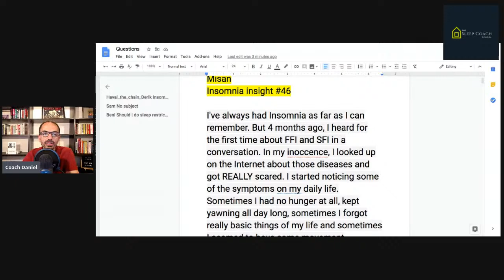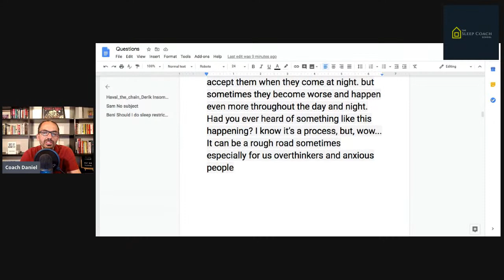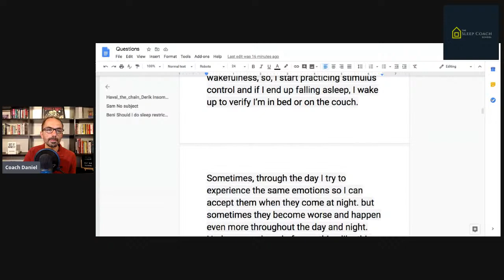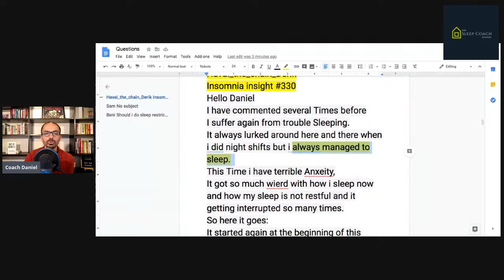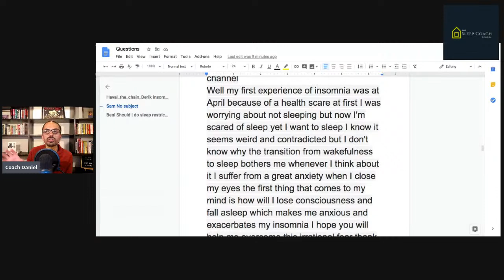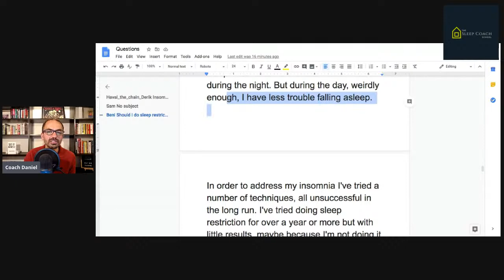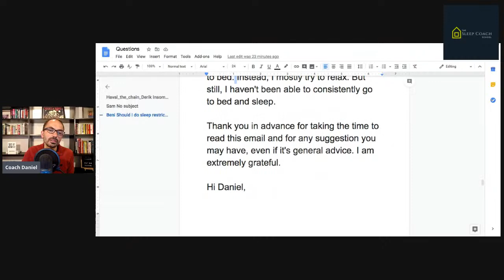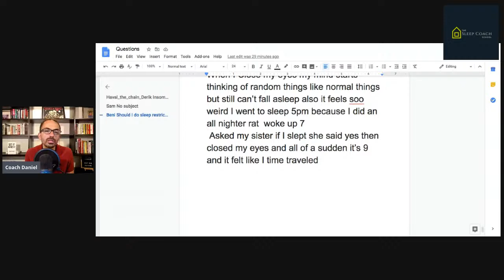Ask Daniel #69: To Misan, Michelle, Derik, Sam, Beni and Gavin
Misan shares a story of how reading about FFI/SfI started producing the exact symptoms he was reading about. Now he wants to share so that others can feel reassured. Michelle is doing better but is having more trouble when she tries to produce the feelings that bother her at night during the day in an attempt to become more accepting. Derik has slept better but, insomnia was always lurking around until in the past weeks where it for no apparent reason started becoming a problem again. What to do? Sam no longer has insomnia, but rather a sudden awareness of falling asleep. We recognize this as Hypnic awareness which turns out to be pretty common. We talk about what to do when one has Hypnic awareness - as little as possible. Beni asks about adrenal fatigue and insomnia. Gavin time travels. His sister claims that he is sleeping.

Do you have trouble sleeping? Can’t sleep? Have questions about insomnia or sleep?

I will be happy to share my thoughts as a video reply in an Ask Daniel episode.

If you want to connect elsewhere I’m on Twitter @ErichsenDaniel, Instagram @Erichsen.Daniel, Facebook as Daniel Erichsen.

Would you like to work with me? Awesome! I would love a chance to help you sleep fantastic. There are three ways we can work together:

- BedTyme, a sleep coaching app for iOS and Android.
- Buy my book Set it & Forget it on Amazon. It includes a cell phone number where you can send questions.

The self coaching program is perfect if you like learning through video and also if have mental wellness goals besides such has being less anxious.

Best!